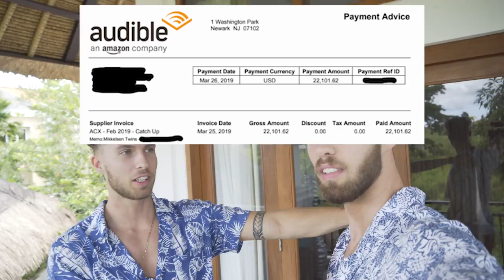Funny Behind the Scenes Bloopers Video